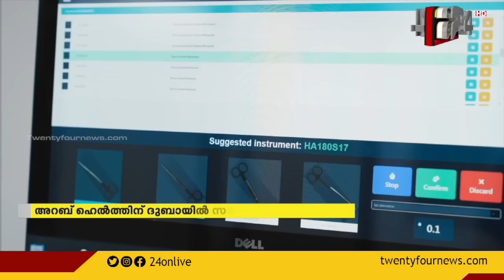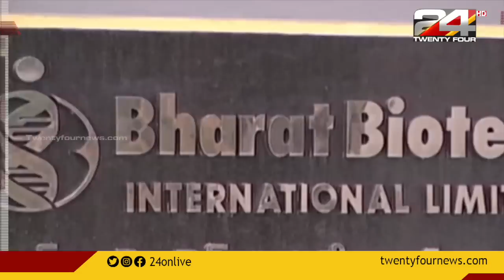GULF FOCUS | ഗൾഫ് വാർത്തകൾ | 27 JANUARY 2022 | 24 NEWS